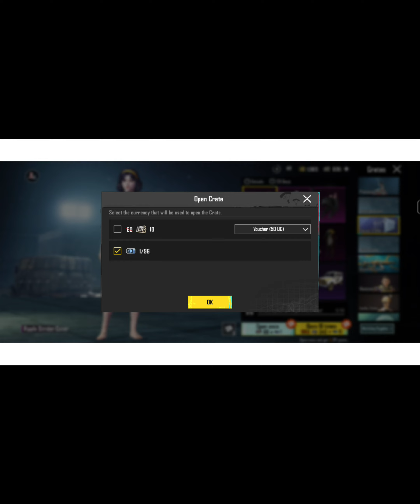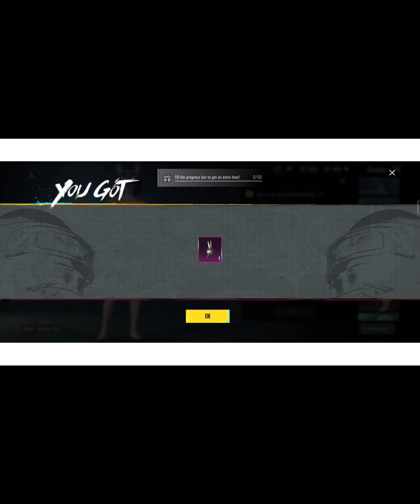Luck??😐|| 50+ Classic Crate Opening 😂